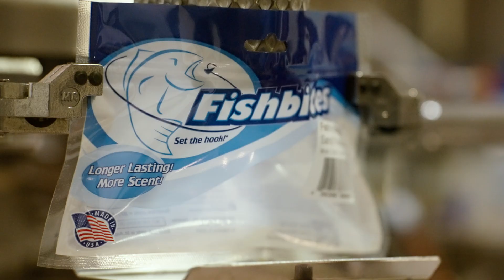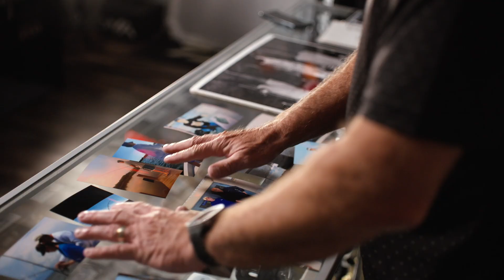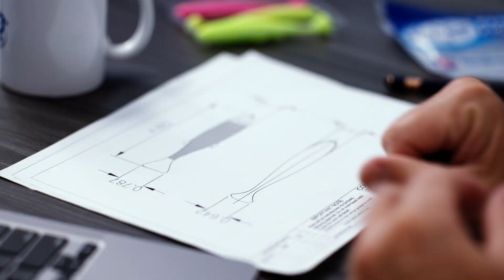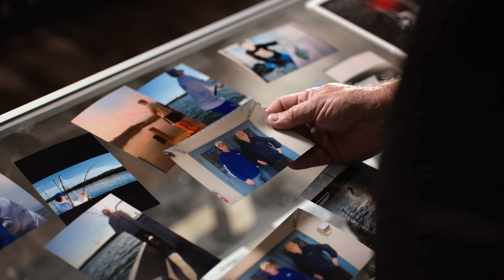The Fishbites Story: How It Started & How It's Going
Fishbites fishing products are the result of a lifelong passion for fishing and decades of scientific research. Carr Specialty Baits, Inc. (CSB), the maker of Fishbites, is a family-owned business based in St. Augustine, FL and was founded in 2001 by avid angler and world-renowned Marine Biologist Dr. William (Bill) Carr Ph.D. (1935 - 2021)

How did this all begin?

It started in New Smyrna Beach back in the 1940s when a young Bill Carr cut his foot while out getting oysters with his Dad. He immediately noticed that numerous small creatures began rushing towards the small cut looking for something to eat. That event stayed with him until he became a University of Florida professor in the 1970s.

For more than 30 years, Dr. Carr devoted his career to studying the feeding behaviors of marine species. His pioneering research methods led to the key findings about the chemical stimulants fish use to detect and track their prey.

Carr’s discoveries busted the myth of stink-baits, proving that there is little in common between what humans smell in the air and what fish detect in the water. Odors that persist in the air do not necessarily dissolve in water and become detectable or attractive to fish. Carr then focused on replicating these natural, nongaseous feeding stimulants in the lab, creating more refined and potent versions. This breakthrough represented a new era in fishing bait technology.

Not only did Carr unlock the scent component of the formula, he also unlocked the importance of the flavor. Fish might smell something interesting, but upon tasting it, they might simply spit it out before you can set the hook. Think of it like ordering French Fries but, when you bite down, it tastes like cardboard – NOT Awesome. The Fishbites® “flavor/scent” combo is what creates blow-up strikes and why fish stay on the baits for longer periods.

In 1999, CSB was founded in St. Augustine, FL by Dr. William (Bill) Carr, Terry Dillinger, Teresa Carr Dillinger, Michael Carr, Mona Carr and William (Billy) Carr Jr. We launched CSB with only 4, crudely packaged Fishbites bait products. Today, we offer over 160 baits and rigs including Fishbites Fight Club® Lures that are redefining the standards of toughness, durability and effectiveness of scented lures. Anglers all over the world have used our baits to catch over 150 species of Fresh & Saltwater fish. Fishbites® is made with pride in the USA.